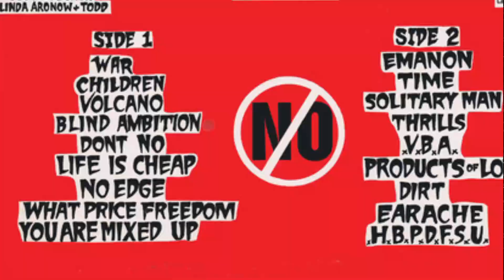Don't No - Incite The Riot LP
out now, california hardcore from the mid 80s. color variations at pukenvomitrecords.com